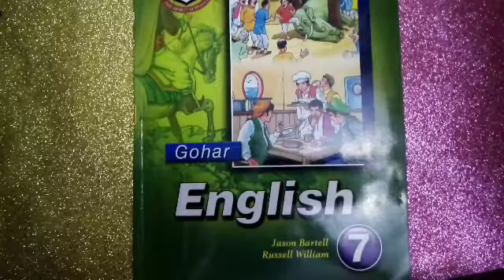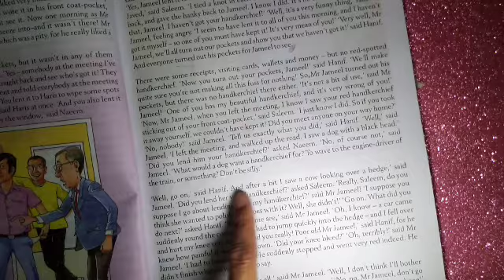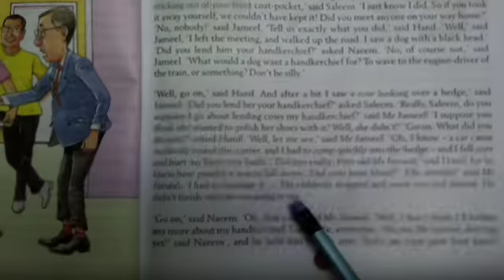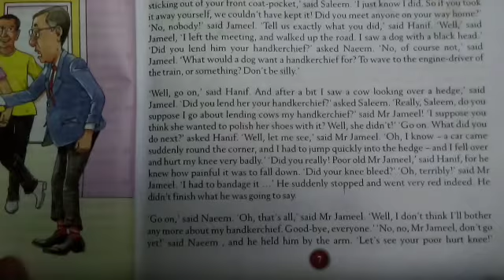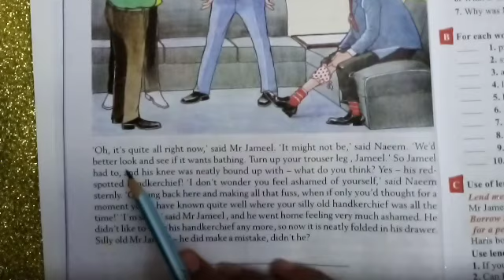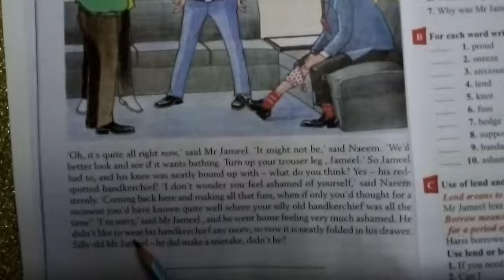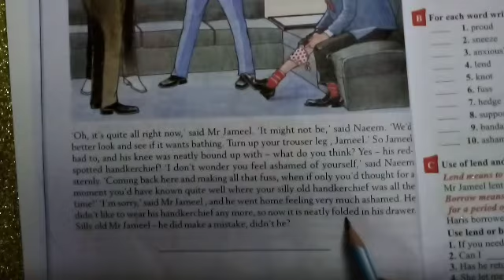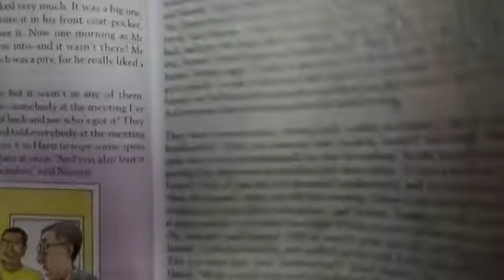VSP_Class 7_English_Week 2_Lecture 1